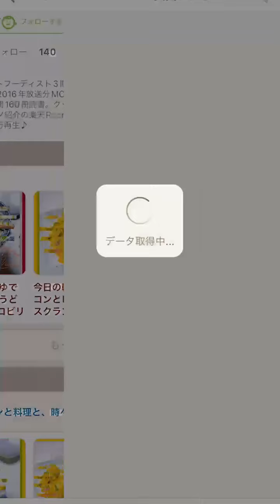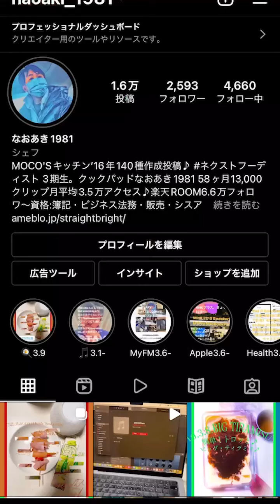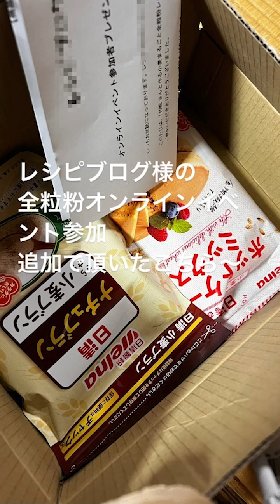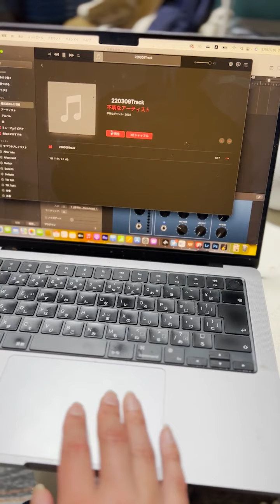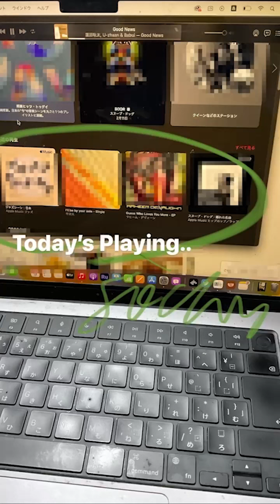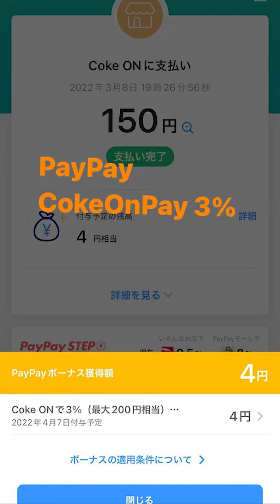'22.3.9.TODAY's DIARY..CokeOnPayから意外なお得日清製粉様から新たに２品頂き〜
'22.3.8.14:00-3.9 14:00 フリートラックから曲作り披露も〜